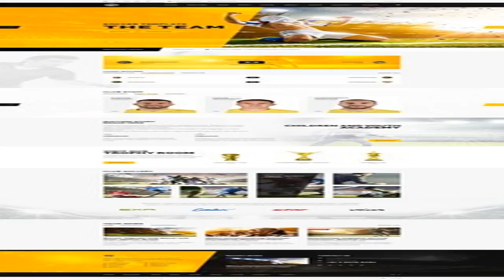Cowboys' ezekiel elliott again facing suspension as court lifts injunction